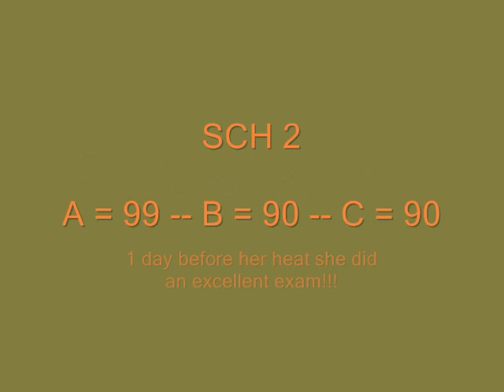ikke van boykesbos cac diest 2012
Ikke played a very nice SCH 2 competition on the cac in Diest.

Some highlights of her obedience.
Some of the excersises or not visable because of the blind standing in front/between the camera and Ikke.